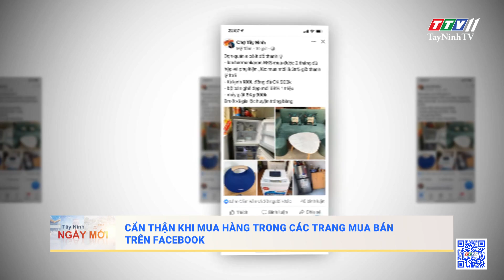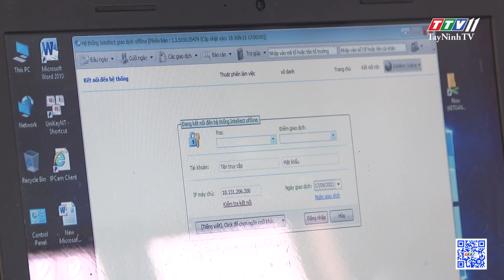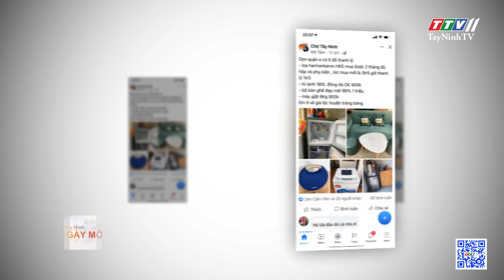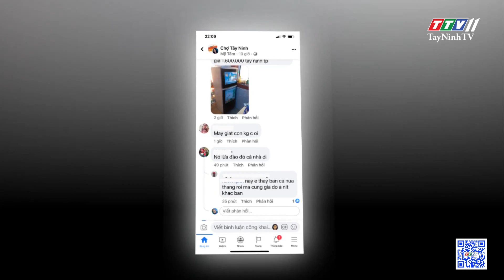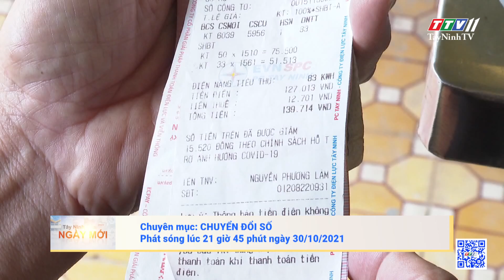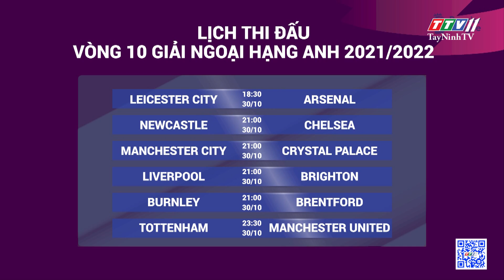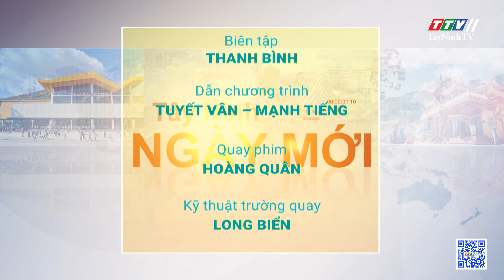TÂY NINH NGÀY MỚI 30/10/2021 | Tin tức hôm nay | TayNinhTV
NỘI DUNG
- Tây Ninh tổ chức Hội thảo "Khởi nghiệp Du lịch cộng đồng"
- Giải ngân nguồn vốn chính sách hỗ trợ người dân tái sản xuất
- Cẩn thận khi mua hàng trong các trang mua bán trên Facebook